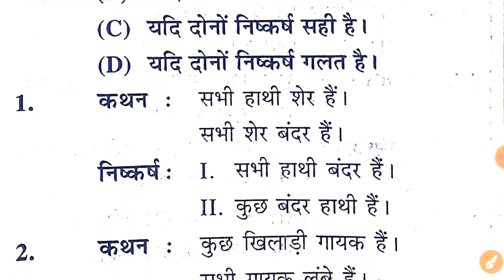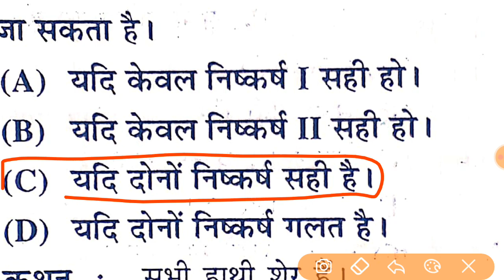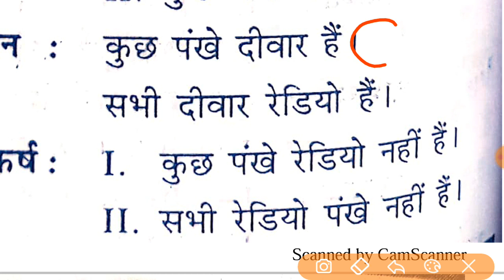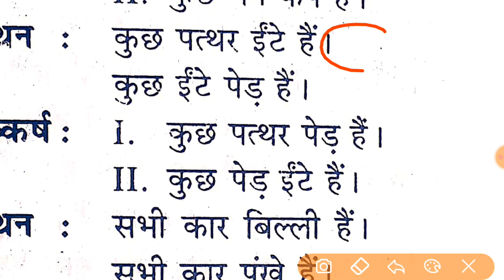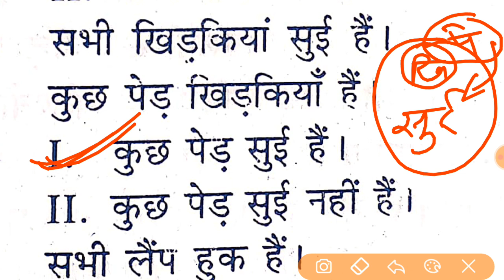Syllogism //Reasoning in Hindi// कथन एवं निष्कर्ष | rrb alp,Group D,SSC,and all exam.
*rajasthan constable exam 2020
*patwari exam
*railway exam
*ssc exam
*si exam

**GENERAL SCIENCE KE IMPORTANT QUESTIONS**